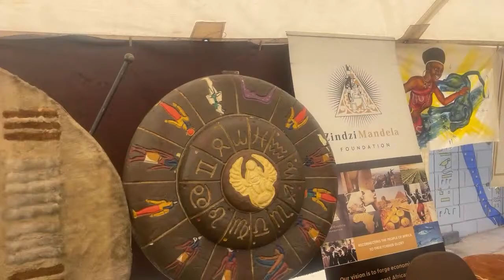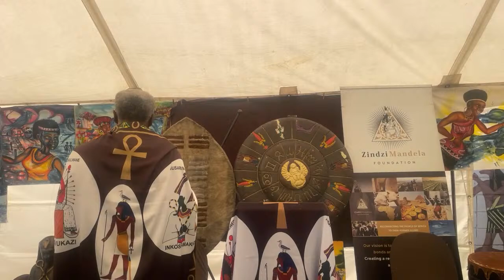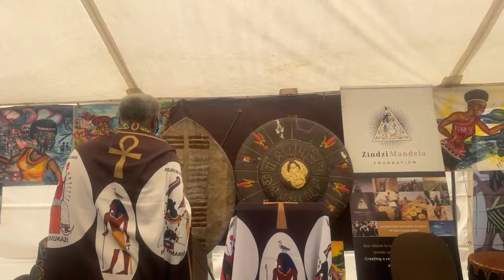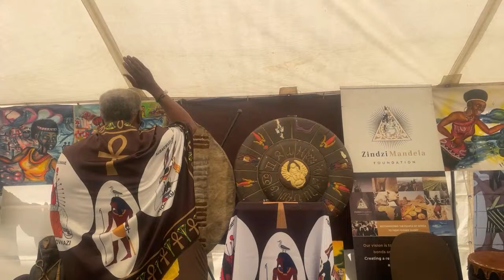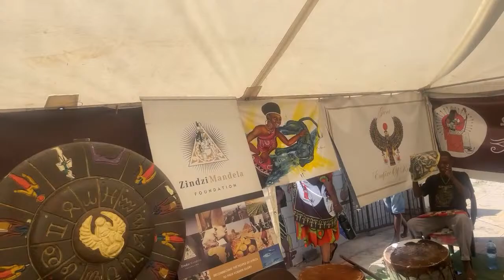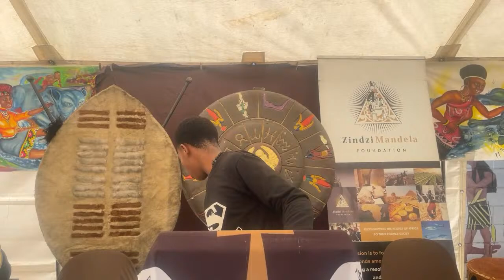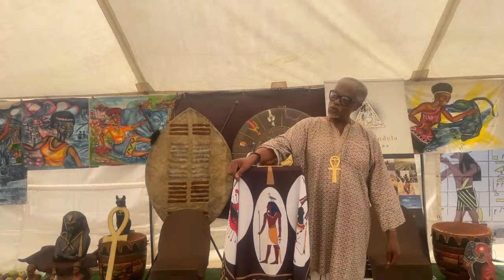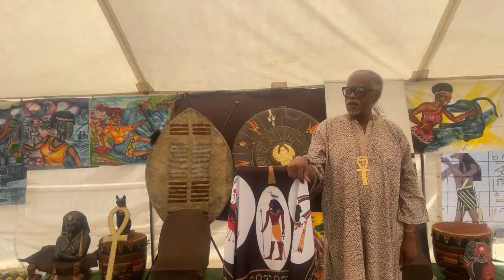Geb & Royal Scepters